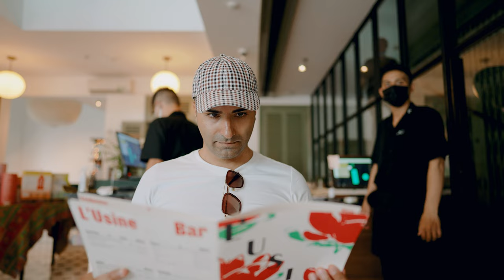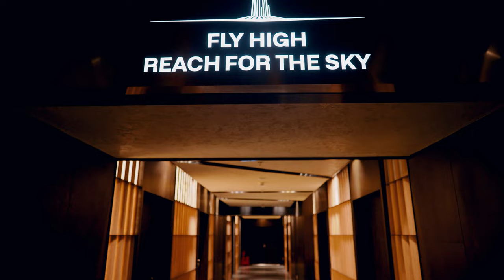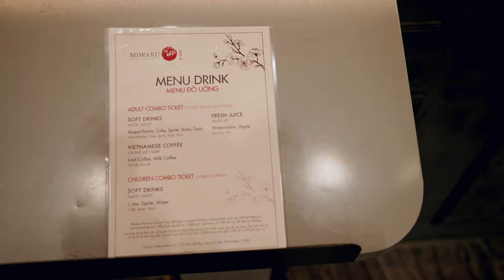Ho Chi Minh City is AMAZING! 🇻🇳 Saigon 2023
Welcome to "Saigon in 2023"! In this video, join me on a journey through the bustling streets of District 1 in Ho Chi Minh City as I explore some of the city's must-visit spots. First up, we'll stop for a delicious lunch at a local eatery for some delicious Pho.

After the satisfying meal, we'll head to a nearby cafe to indulge in the delightful Vietnamese Coconut Coffee, a specialty beverage that's sure to tantalize your taste buds. From there, we'll make our way to the Walking Street, a vibrant and lively pedestrian area that's packed with shops, street performers, and plenty of locals and tourists alike.

Last but not least, we'll venture to the iconic Landmark Building, one of Saigon's newest and most impressive landmarks. With its sleek and modern design, this architectural masterpiece offers breathtaking views of the city from its observation deck. So sit back, relax, and get ready for a day in one of Southeast Asia's most vibrant and exciting cities.

🔖 Video Chapters:
00:00 Introduction
00:10 Lunch in District 1
01:43 Vietnamese Coconut Coffee
02:43 Saigon is Growing
03:48 Nguyen Hue Street (Walking Street)
05:28 The Landmark
09:48 Final Thoughts